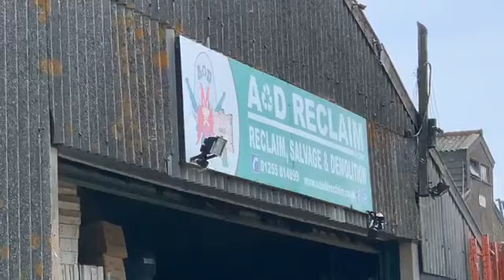Only one place to go to get anything you can’t get in shops anymore,A&D Reclaim